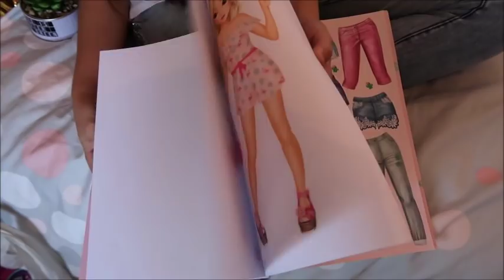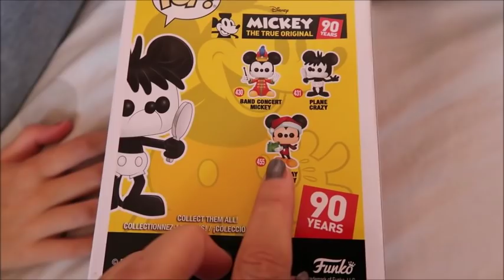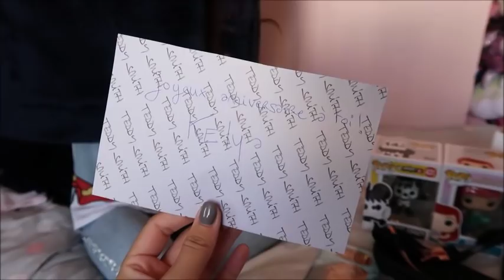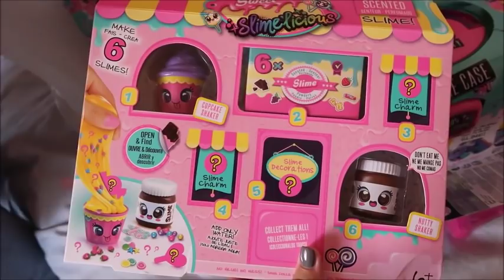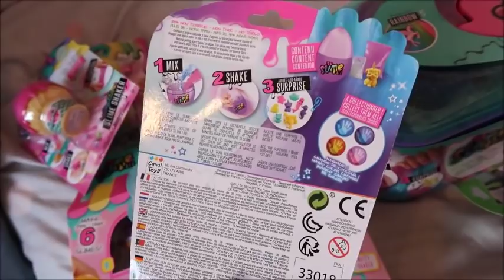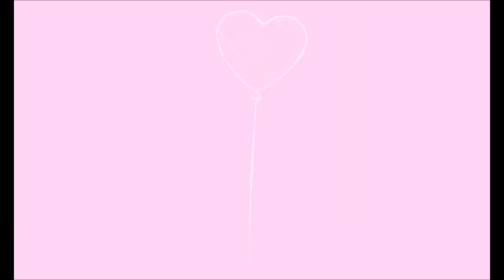MES CADEAUX D'ANNIVERSAIRE - TROP GÂTÉ !!!!!!!!!